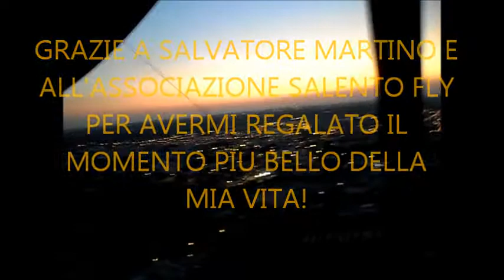SORVOLO IN DELTAPLANO SU MAGLIANO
sorvolo sui cieli di magliano di lecce in deltaplano... un esperienza da provare almeno una volta nella vita.